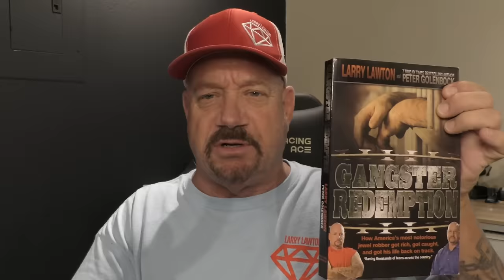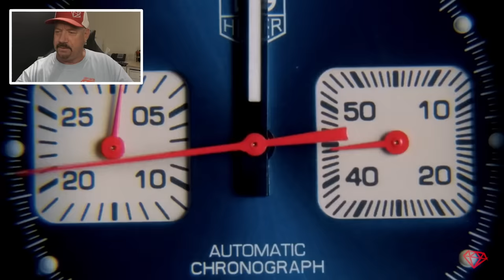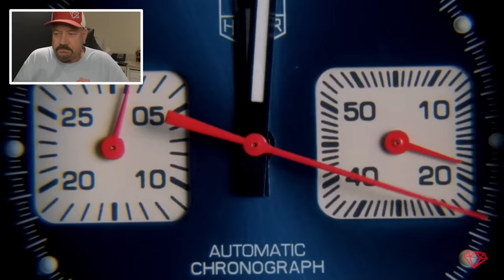Ex-Con Reviews Prison Attacks from Breaking Bad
Ex Jewel Thief, Mob Earner, Criminal, and Prisoner Larry Lawton talks about the prison attacks in Breaking Bad. Some of these are crazy.